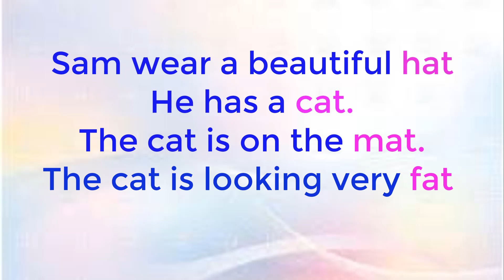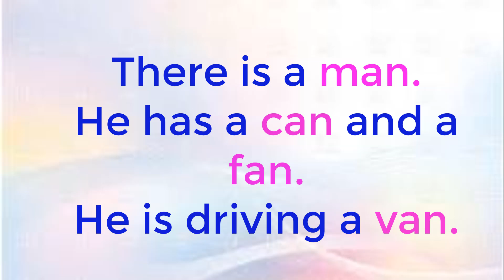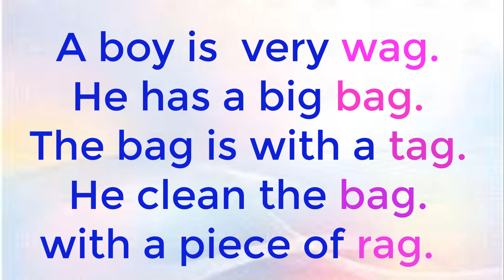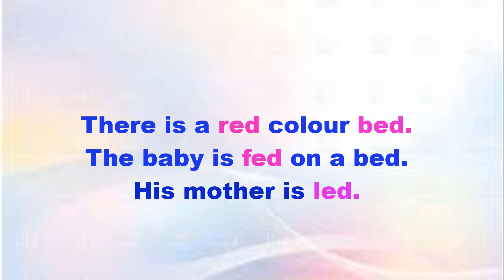Rhyming Words || Kids Rhyming Words in English with Spelling AND Image #1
rhyming words
Kids English
CBSE
ICSE
English